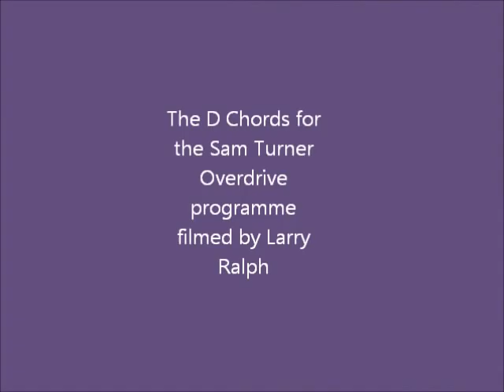The D chords at BBC Radio Orkney ....selection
the D chords recording live at the BBC Radio Orkney studio for The Sam Turner Overdrive programme. Highlights of the session. Songs include mamma mia, hanging on the telephone, stop, sugar in my bowl